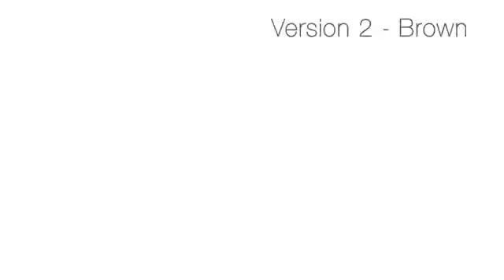Free After Effects Opener CUBES PARTICLES V1 After Effects Template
CUBES PARTICLES V1 After Effects Template

Random keywords (please ignore):

 video copilot hive white in Download Envato 3d particles graphics loghereels animation art skating mobile smart phones laptops bullet valentine hack showreel tutorial fireworks graphics loghereels mass demo Trapcode Particular adobe after effects free template sony vegas pro hd cs6 cs4 logo logos drafting trailer ae amazing animation project adobe after effects effects Effective Download free intro template free after effects intro logo adobe after effects after effects after effects template free download cinema cinematic trailer movie film after effects adobe after effects after effects free template download harry potter movie trailer Trailer titles typography  ! With the huge interest in our previous post about ? Free After Effects templates , we decided to set up another batch of files smooth motion design projects that you can get freeement ! These templates frees AE are great to have in your video editing and motion design toolbox, for those times when you need good effects seek cheap and fast ! Change one of these After Effects project files to create your own cool effects